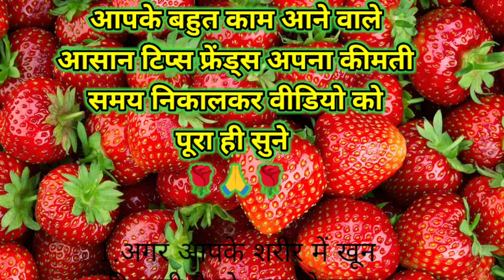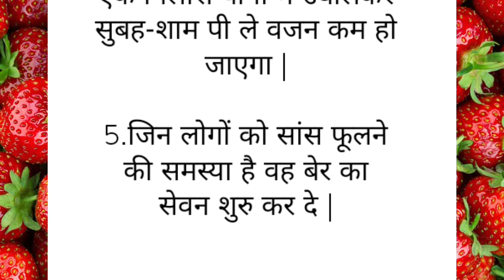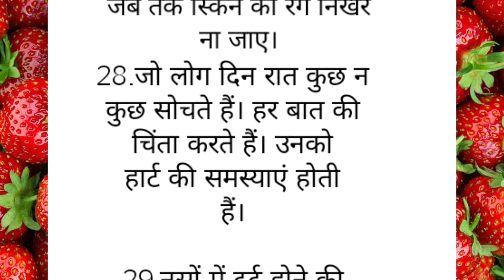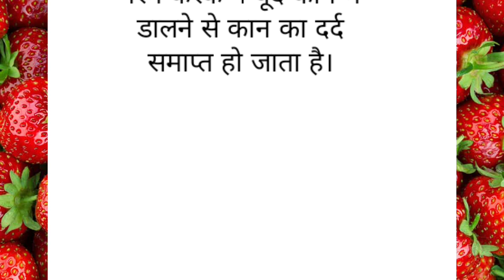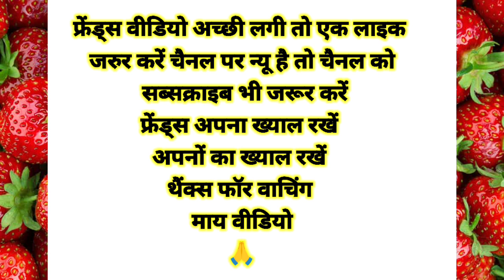32 कुकिंग सीक्रेट किचन टिप्स | जो पहले देखे ना सुने होंगे | Kitchen tips in Hindi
32 कुकिंग सीक्रेट किचन टिप्स | जो पहले देखे ना सुने होंगे | Kitchen tips in Hindi

MaaYehKaiseKarun
@Yum Treats
health tips
home remedies
motivational
health care tips
gharelu nuskhe
healthy tips
beauty tips
घरेलू नुस्खे
home tips
tips and tricks Point
tips
ache Vichar
tips and tricks
Lessonable quotes
lessonable quotes
health care

इस वीडियो में बताई गई सामान्य जानकारी एवं सूचनाओं मान्यताओं पर आधारित है Poonam vlogs tips & more channel